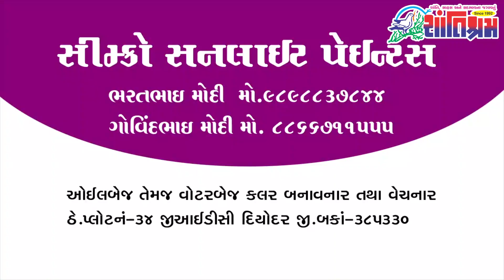Breaking આજના તાજા સમાચાર